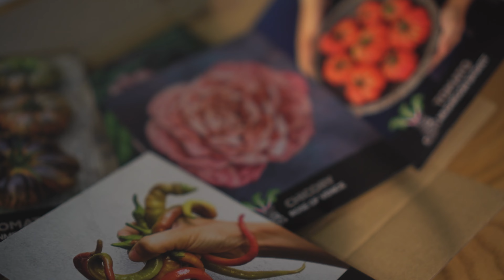#16 Living with a disability | Life on the homestead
This week we start sowing our January seeds for our vegetable garden, talk about living with a disability, get Arthur working hard and continue renovating the food van.

Welcome to The Little Holding. We are Grace and Ryan. We bought a multi-generational small holding in Somerset with an aim to live the old school off grid good life. Think organic home-grown veg in our no dig raised beds, too much DIY, cooking outside over the fire and most importantly, making the most of time with family and friends.